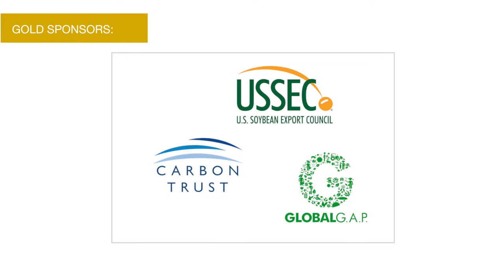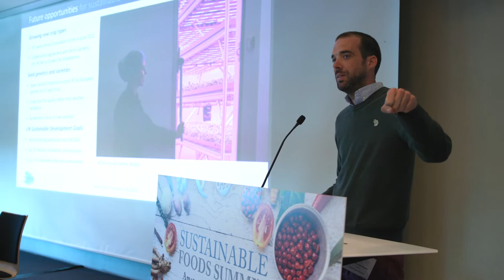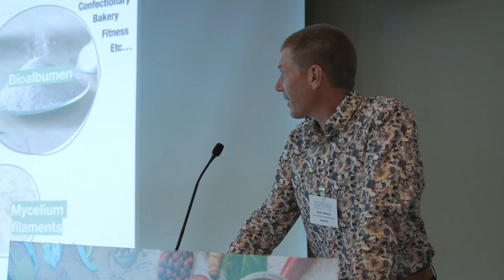Sustainable Foods Summit Europe 2022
The European edition of the Sustainable Foods Summit was hosted in Amsterdam on 7-8th July 2022. The executive summit showcased sustainability innovations & developments in the food industry.